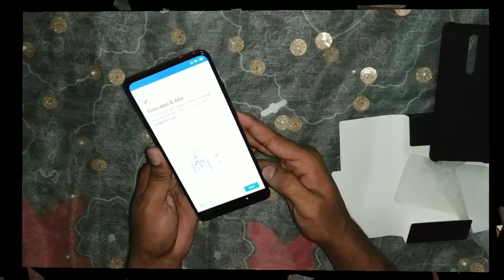Xaomi Mi 9t Unboxing_first look flame red_Shamim Sikder